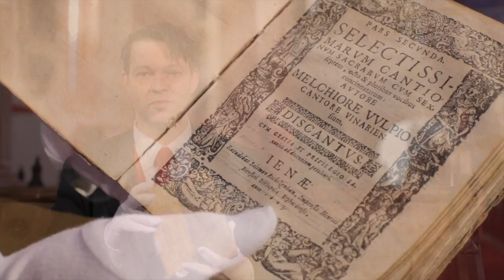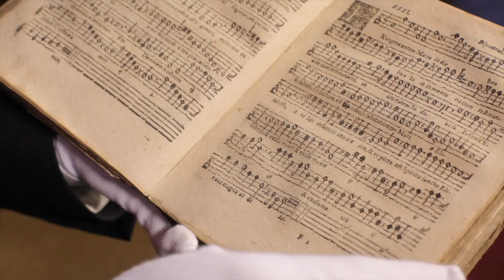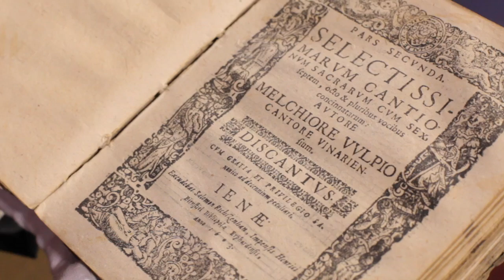Vulpius 3 Trailer HD 720p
Trotz geringer Fördermittel haben wir 2016 eine sehr gute Aufnahme der 6- bis 7-stimmigen Motetten aus Cantiones Sacrae 2 auf den Weg gebracht. Damit wir die CD demnächst herausgeben und das Projekt ohne Schulden abschließen können, sammeln wir über startnext noch Spenden. Das Spendenziel von 6.700 € soll bis 17. Juni 2017 erreicht werden. Nach erfolgreichem Abschluss kann die CD dann ab Juli 2017 erscheinen. Teil 4 der Vulpius-Gesamtausgabe wird im August 2017 aufgenommen und erscheint voraussichtlich 2018. Die Aufnahme des musikalischen Hauptwerks von Melchior Vulpius umfasst 6 Etappen und wird beim Label QUERSTAND bis 2020 erschienen sein. Die Notenneuausgabe erscheint im Verlag Klaus-Jürgen Kamprad von 2017 bis 2022 ebenfalls in 6 Etappen.
Es musizieren: Capella Daleminzia Vocal- & Instrumentalconsort, Singschule, Vocalconsort & Kammerchor capella vocale Waldheim
Leitung: René Michael Röder